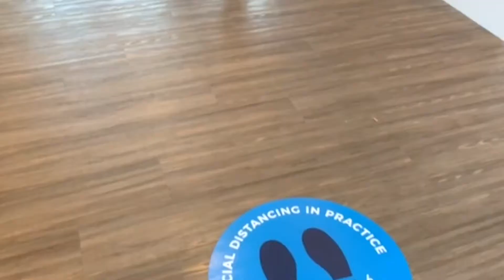Our Cleaning Campaign | Asset Living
We cannot wait for all of our new residents to join The Pointe at Central family in a few short weeks!! 🤩🎉
We will continue to abide by CDC regulations in the best interest of our Pointe at Central team, current residents & future residents. Be on the lookout for a move-in procedures email in the next few weeks!